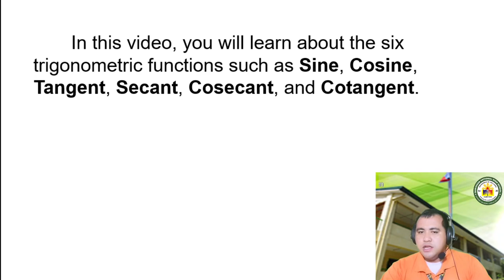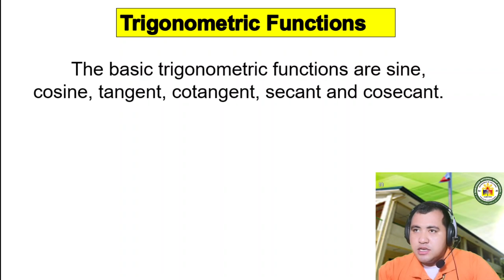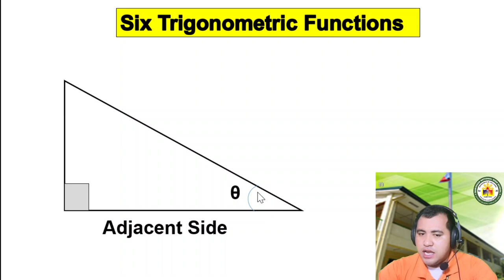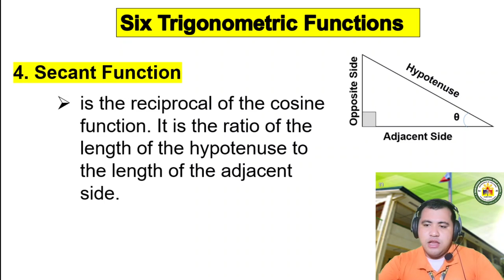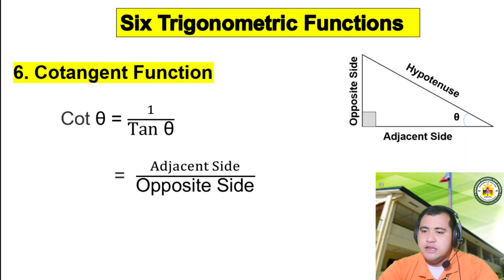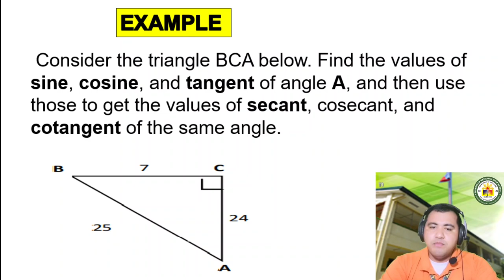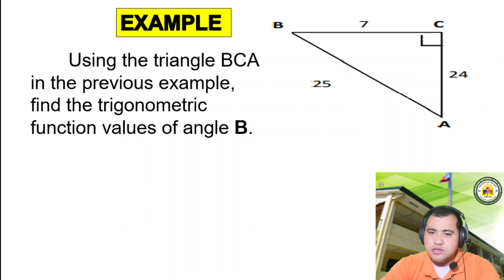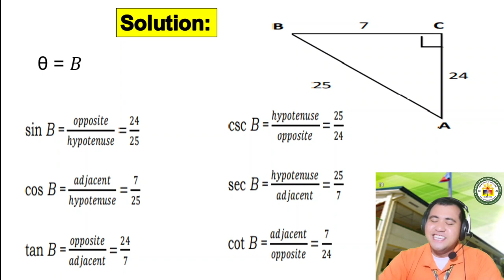Six Trigonometric Function